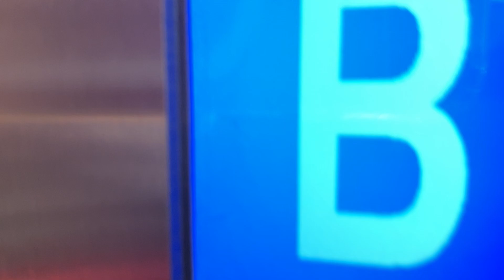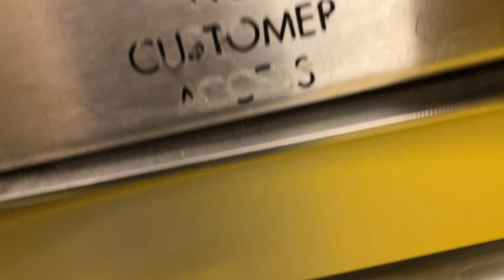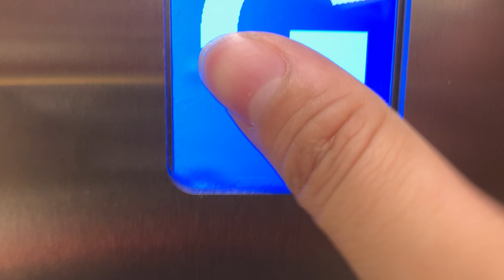Hidden level Schindler elevator at Mecca top man shop QVB Sydney